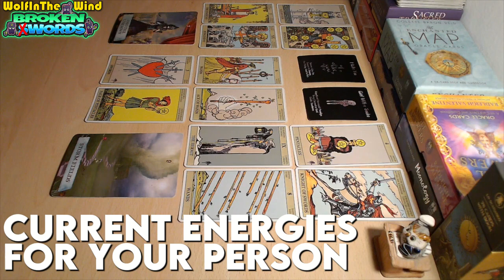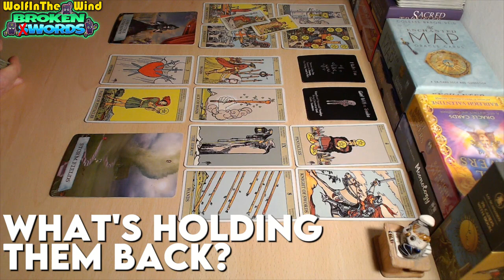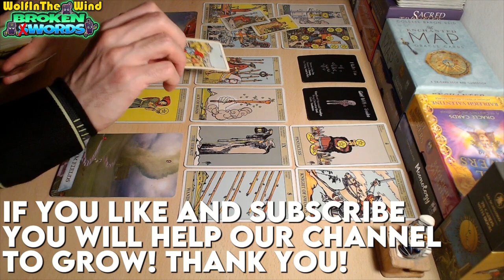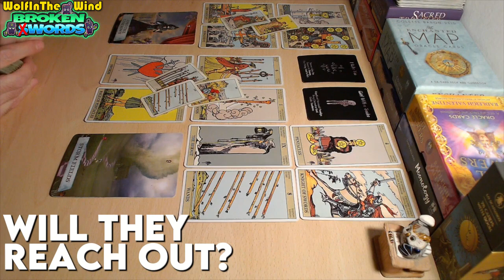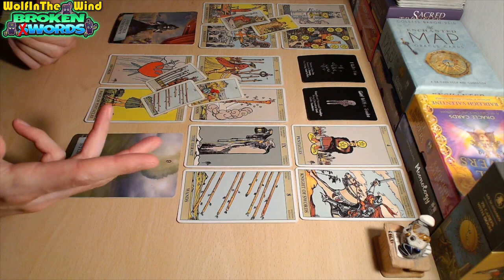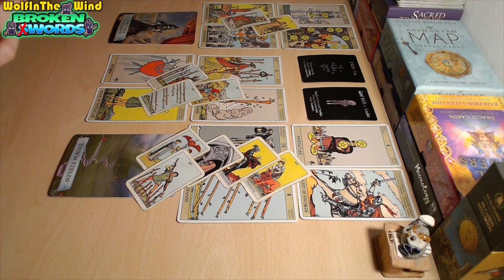ARIES ❤ They won't let go anytime soon | October 2023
00:00 HELLO!
00:07 CURRENT ENERGIES FOR YOUR PERSON
03:10 WHAT'S HOLDING THEM BACK?
06:01 WILL THEY REACH OUT?

Hello, this tarot reading is a general energy update for the old and new friends of our channel who have Fire signs in their charts and it's focused on the no-contact situation of those who are guided to watch! Just some food for thought about the energies that came out!